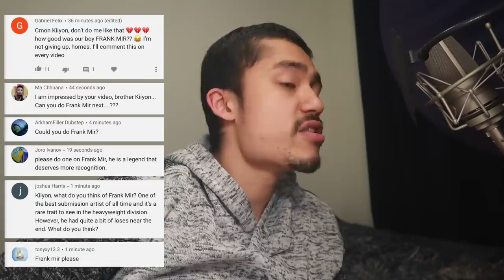How GOOD was Frank Mir Actually?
Frank Mir’s name is a staple if UFC heavyweight history. At 25 years old, he became a UFC champion and it really seemed like it only going up for Mir.
But after a motorcycle accident that stripped him from his title - He continued on with career where he had many falls, but also many victories.
So how good was Frank Mir actually?